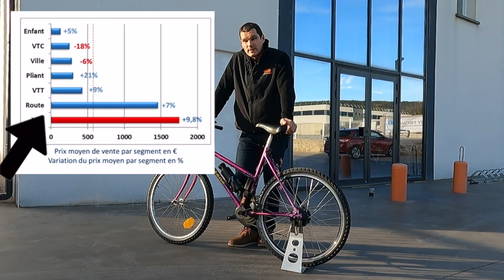Économie circulaire et vélos électriques : quelle est la solution la plus écologique ?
Le maitre-mot chez OZO ? L'économie circulaire ! 🌱

La pratique du vélo s'est renforcée au cours de ces deux dernières années, et encore plus celle du vélo électrique. Même si de plus en plus de Français abandonnent leur voiture pour passer à la mobilité douce, il ne faut pas oublier que la fabrication des vélos électriques émet tout de même beaucoup de CO2. 🌍

Les kits électriques OZO ont une empreinte carbone 3 fois moins élevée que celle d'un VAE. Et pour cause : le recyclage de votre vélo musculaire, la fabrication / reconditionnement de batteries au Lithium, les roues motrice rayonnées en France, ... tant de facteurs qui font que les kits de conversion sont la solution la écologique si vous souhaitez passer à l'électrique ! ⚡️

Pas de panique pour les bricoleurs du dimanche : le kit s'installe très facilement, et pas besoin d'outillages spécifiques. Le moteur roue s'installe en lieu et place de votre roue d'origine, et la batterie gourde vient se loger directement dans votre porte-bidon. Rien de très compliqué !

Chapitres :
00:00 : Introduction
00:08 : Qu'est-ce que l'économie circulaire ?
00:35 : Les kits électriques pour vélos, la solution la plus écologique ?
01:14 : Pourquoi électrifier son vélo ?
02:09 : Comment fonctionnent nos kits électriques ?

► Une question ? 🤔
• Jetez un coup d'oeil à la foire aux questions! Vous trouverez les réponses aux questions les plus fréquentes

► Vous souhaitez devenir ambassadeur client Ozo ? 🤜🤛🥇
• N'attendez plus c'est désormais possible !

► Vous souhaitez confier l’installation de votre kit à un pro ou simplement vous faire aider ? 🔧
pour trouver tous nos partenaires !

• Envoyez nous un mail à :
📧 (nous répondons sous 24h, du Lundi au Vendredi) ou par téléphone au :
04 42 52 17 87. 📞

► Vous souhaitez vous rendre dans notre magasin ? 🏬

► Localisation de notre entreprise 🏠 :
OZO
ZA les Jalassières
10 Rue Cornaline
13510 Éguilles
France